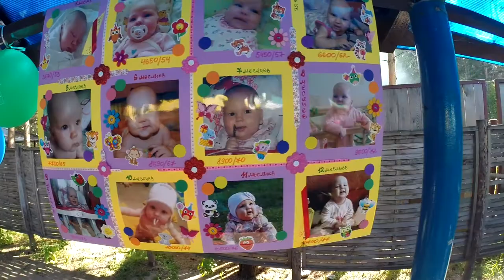Первый День рождения Алисы